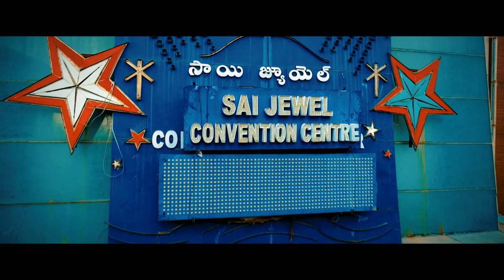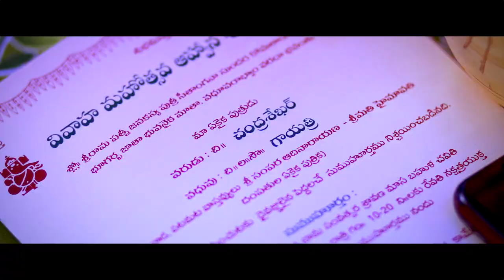sekhar weds gayatri